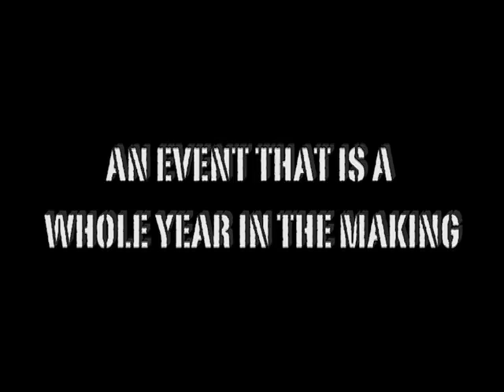Brickhouse TV Season 4 Preview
Season will be available on DVD & download at Highspots.com and will start airing every sunday on Highspots.tv. Also Season 4 will be available for rental next on this very youtube channel.